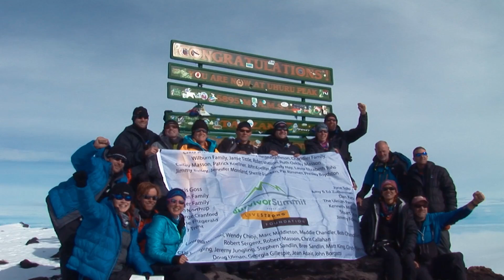Never Stop Climbing - Robert Masson Conquers Kilimanjaro to Inspire Cancer Survivors Everywhere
We're celebrating the 10 year anniversary of our Emmy-nominated documentary, "Conquering Kilimanjaro", which chronicles the climb of 16 cancer survivors up one of the world's greatest mountains.

Watch as world-renowned neurosurgeon Robert Masson, M.D., explains why he felt drawn to climb Mt. Kilimanjaro to inspire the world’s 32 million cancer survivors to never, ever give up.